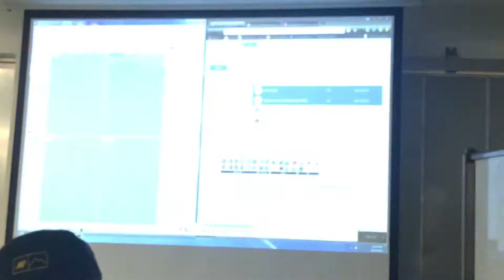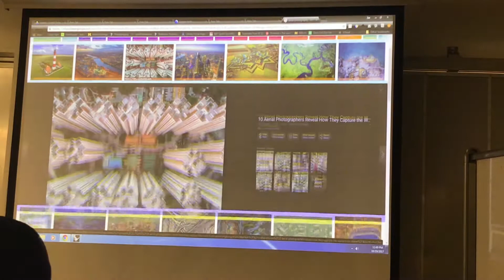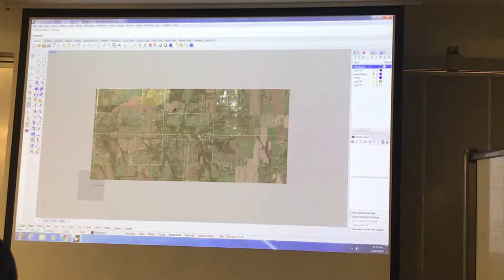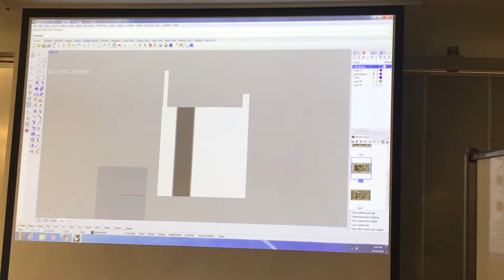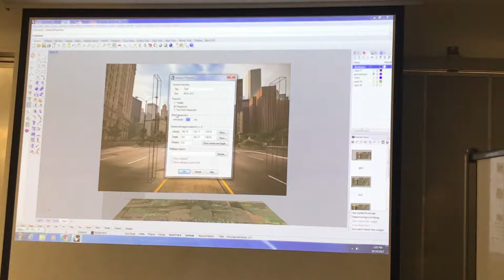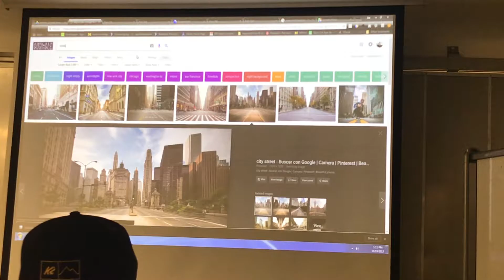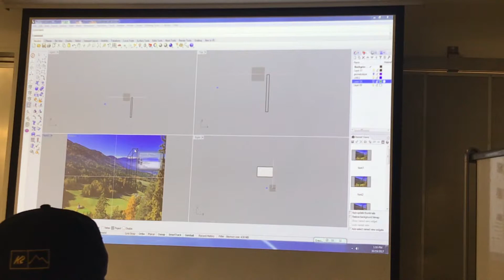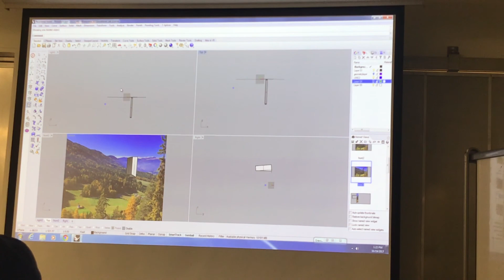10/19/2017 Lecture (Part 1) - Perspective Views